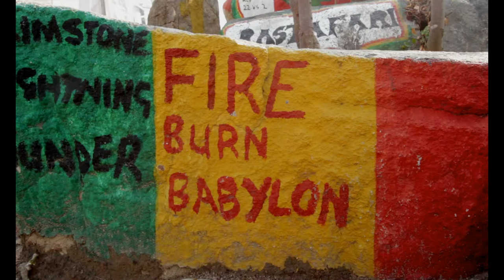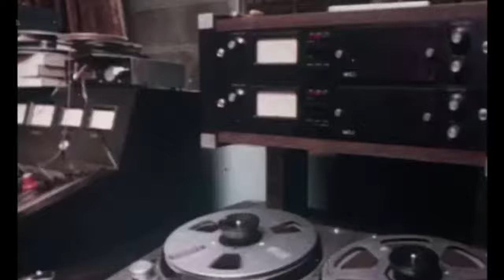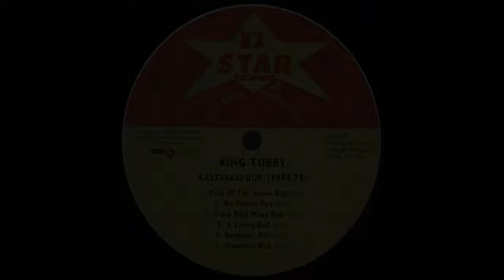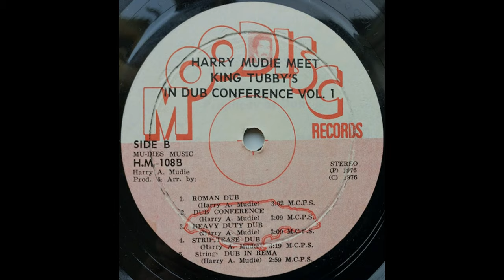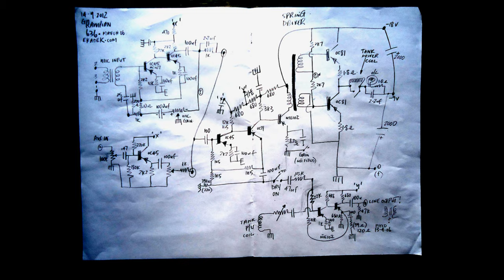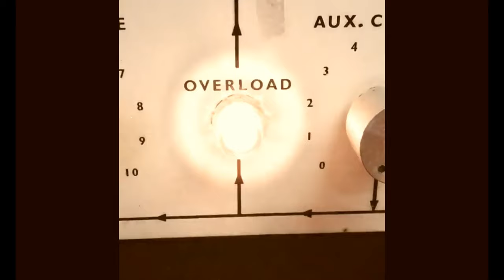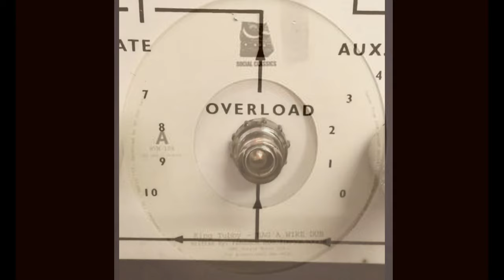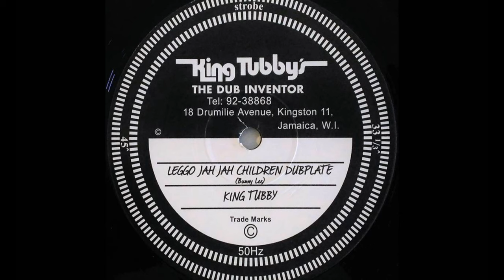How KING TUBBY and his Team Created Remix Culture.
King Tubby, born Osbourne Ruddock in Jamaica in 1941 is probably the most important and revered figure in the history of Dub Reggae. This is the foundation of dub and the echoes still ring out.

You might also be interest in my series on the collision of Jamaican and British culture, It's where we get both skinheads and raves from for a start.

The second part covers the 1970s and a lot of what was going on in both Jamaica and Britain. It was a chaotic time and both white and black youths in britain railed against the government.

If you like stuff like this Like this then please consider buying me a coffee here;

So, King Tubby, who was he?

He was an electrical genius who customised his equipment to deliver music that has been wildly influential on a wide variety of genres, not just reggae.

*I WANT TO KNOW YOUR FAVOURITE TRACKS FROM TUBBY'S, SHARE THEM BELOW*

He was from a rough part of Jamaica but used his brain to build the best quality sound system on the island, He took that knowledge into the studio too, taking everything apart and rebuilding it to his own specifications.

Famously this incluses the broken MCI mixing desk supplied to him by producer Bunny Lee. That desk now belongs to the Italian reggae artist Alborosie

This desk was the Dub Foundation. It's high-pass filter, the famous 'big knob' took over the island.

Dub echoes were perfected at Tubby's. Old beaten up tape machines were refurbished and pressed into service.

Using the productions of Jamaican producers like Horace Andy, Joe Gibbs, Bunny Lee, Tapper Zukie, Keith Hudson, Harry Mudie and Augustus Pablo, King Tubby made a fat stack of records. King Tubby and the Aggrovators is a famous name but they were just a band of whoever was available. musicians like Tommy McCook, Sly and Robbie, the Barratt brothers.  The same selection of musicians that powered Lee Perry's 7 the Upsetters.

He made his main money from his electrical business though. The dubs were just a sideline.

He did all this with a team of assistants and proteges. Young men that he gave a chance to learn a trade. Between them they worked tirelessly and his proteges went on to have their own successful careers. Those careers grew in Tubby's Dub Garden.

A series of poor circumstances put the brakes on Tubby as a producer in the 1980s.

Tragically he was murdered outside of his own home in 1989.

R.I.P. Osbourne Ruddock

00:00:00 The King Tubby School of Engineering-Introduction
00:00:58  What was King Tubby Like as a Person?
00:02:08  How King Tubby's Career Started
00:03:11  Applied Science
00:03:45  The Apprentices
00:04:26  Taking Technology to the Studio
00:05:05  Tubby almost never got paid
00:05:30 The Upsetters, The Aggrovators
00:05:58  Deconstructing Dub
00:06:41  Setting up King Tubby's Studio-1972
00:07:39 The MCI Mixing board.
00:08:07 The Fisher Space Expander
00:08:45  200 Acetate Dubpates a Week
00:09:08  Tape Echo, Tubby Style
00:09:42  The 'Big Knob' high pass filter
00:10:24  Dubs to Order
00:11:00  A Factory for making Dub Music
00:11:40  King Tubby vs Police Brutality
00:12:20  Enter Scientist
00:13:08  Home Taping is Killing Dub
00:13:56  The Proteges fly the nest
00:14:33  The senseless murder of King Tubby

Here's a couple of the sources I used for the audio on the interview.

The Tubby Interview itself I won't link. That's because the version online is pretty much indecipherable. I cleaned it up and will be posting it soon. There aren't a great amount of insights but at least it's nice to be able to hear the man speak if we can't see him move.

There are a few inside shots of Tubby's Studio on this video of Musical Youth recording with Scientist

You can get an idea of what was going on at King Tubby's sound system with U-Roy on the mic

Personal note time, this video has taken longer than I wanted, mostly cause I've had a cold for a week or so and that's not good for recording dialogue.

I've spent that time learning a few more skills. Cutting PNGs out has been one. Mastering my audio levels another.